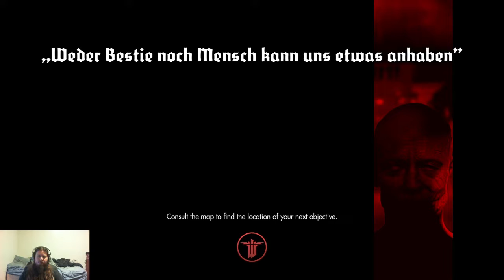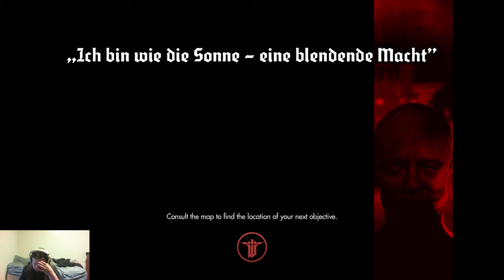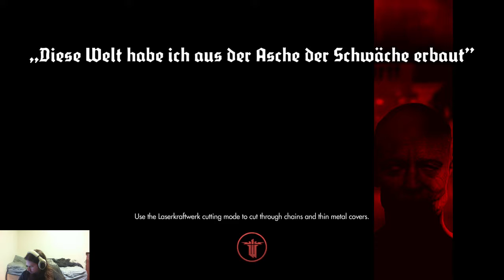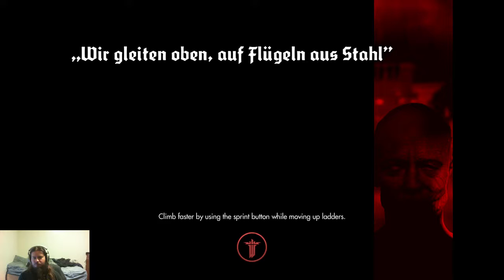Wolfenstein Uber part 12